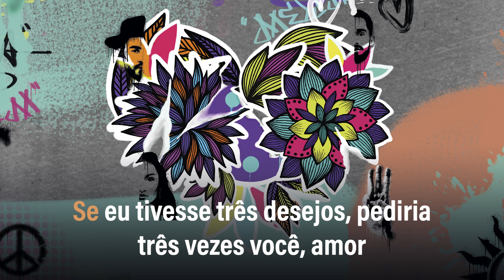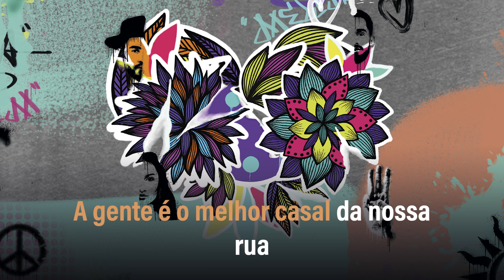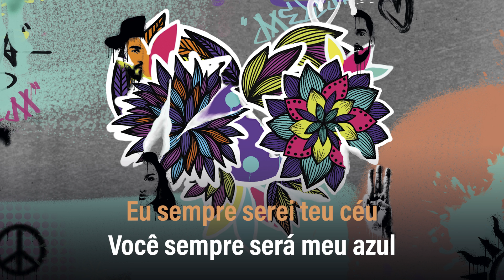Teu Céu (Karaokê Oficial) | Melim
Novo álbum Amores e Flores! Ouça agora

(Rodrigo Melim/Vitor Tritom/Projota)

Aaaah
Ah ah

Nem todos os sonhos são iguais
Nem todos amores são reais
Pessoas cheias de preocupação
Mas preocupa não
Se existe regra a gente é exceção

Cê deixou meu coração pulando de alegria
Como se fosse carnaval só que sem fantasia
E a fantasia da minha mente cê realizou
Se eu tivesse 3 desejos pediria 3 vezes você amor

É bonita é bonita e é bonita
A minha vida eu dividi com a sua
Achei meu norte
Nos demos sorte
Nascemos virados pra lua

Eu sempre serei teu céu
Você sempre será meu azul
Eu te quero e é sincero
E o que é sincero vira eterno

Um dia a gente vira estrela
E o nosso amor vai iluminar o universo

A gente é gota d’água
É grão de areia
No asfalto do universo
A gente é simples como
Um sol de giz

Mas quando a conexão é verdadeira
Essa simplicidade na verdade
É o que nos faz feliz
Essa manha fiquei olhando ela dormir
E junto com o céu vi seu cabelo
Mudando de cor
E eu enxerguei todo meu universo ali
A NASA procurando o que eu achei no seu interior
A gente é o melhor casal da nossa rua
Do tipo que quem olha diz caramba
Nisso eu dou valor
Eu sou o sol ela é a lua
E o eclipse é uma demonstração do nosso amor
E seja como for